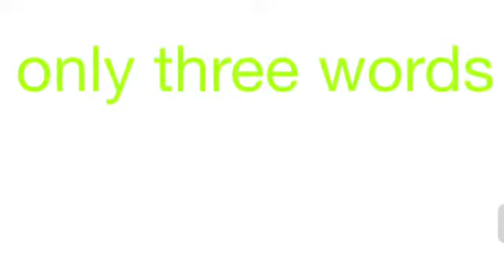No Talking By Victoria